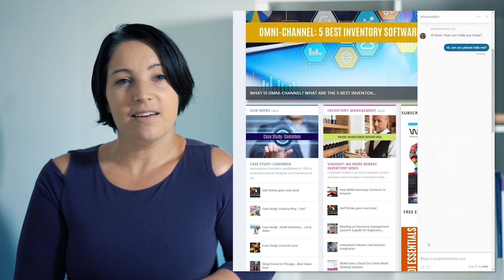Welcome To WAOConnect (WhichAddOn)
Welcome to WAOConnect (WhichAddOn). It's our purpose as a business to bring the possible to life. We help transform product-selling businesses through cloud software solutions. Our unique method for ensuring that we help you find the right cloud software is just the start of our refined process that helps you move onto a new business-changing solution. We know it's stressful changing systems in any business - let alone one that has inventory when every minute something is sold, it is made or arrives for processing. Your business is constantly changing - so making the right choices and managing all the moving parts of a big project like implementing new systems - is a stressful task. Every day, we help businesses all over the world move to the cloud.  We also help those that have tried to do it themselves but need some guidance to create the great experience they were planning for. Our expert team of Solution Engineers - who are all fully qualified accountants - are here to help.

On our website, you will find hundreds of articles designed to educate and inform you about many different topics to do with running your product-selling business in the cloud. Please read and explore however, if you would like to get answers and speak to one of our Solution Engineers, it's best to reach out in the Live Chat.

We look forward to helping you move to the cloud or guide you to that great experience in the cloud. We know what's possible and we are here to help you bring that to life.  Any questions at all, start a chat with us now. Bye for now, see you in the chat.

So a Discovery call is our opportunity to understand more about you and your business. We want to know how your business ticks and what challenges you are facing. It's our fact-finding mission to get the information we need to help you find the right cloud solution for your product-selling business, or help you optimise the cloud systems you already have.

The information that we discover on this call is so valuable. When we arrange the next meeting at the end of the Discovery call, this is a very strategic meeting on how we can help bring what you need and want in your business to life and what it is you need from us in order to do that.

If you'd like to fill out the form below and arrange your free Discovery call with one of our expert Solution Engineers. You just need a free hour slot in your diary. We look forward to welcoming you into the WAOConnect (WhichAddOn)virtual office soon.